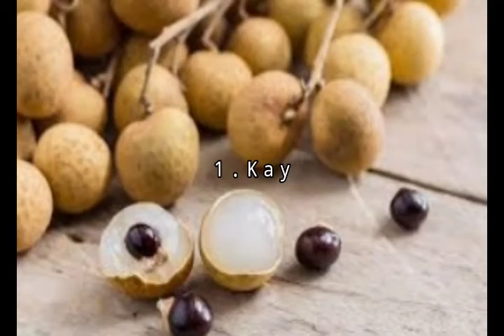manfaat buah kelengkeng bagi kesehatan